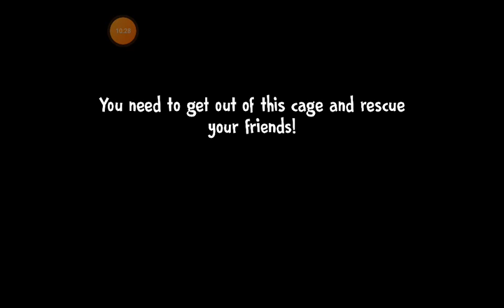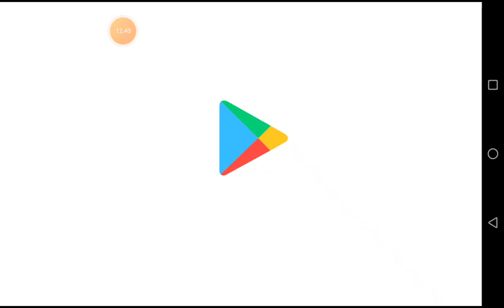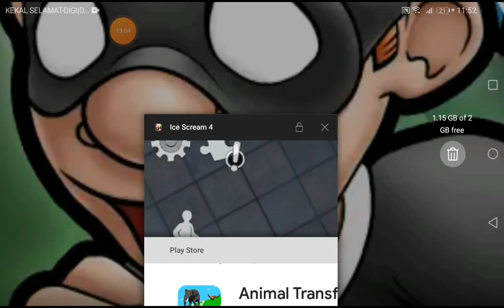susah guys...nanti saya main.ninja arashi 2